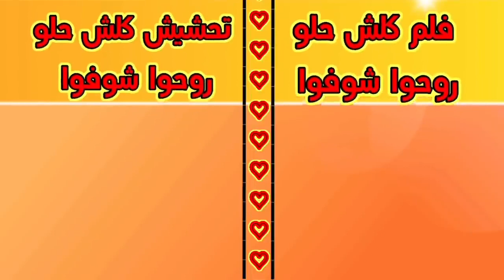عصابه أطفال جناوي وحسوني داود المهاجر تحشيش